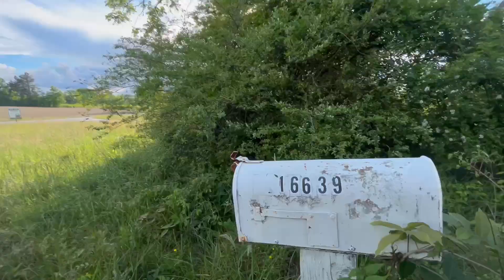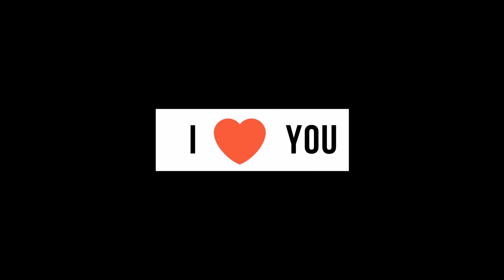The ‘SCREAM’ House-ABANDONED VIRGINIA- Road Trip Vlogs 2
Welcome to the house of screams. this explore takes you through an abandoned and creepy old house in the middle of no where.

Sit back and enjoy this UnXplainable Adventure on my ABANDONED VIRGINIA ROAD TRIP part 2

Channy n PLE
Heber Ca
92249